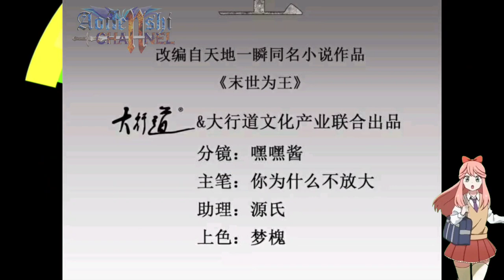Insect Population || King Of Apocalypse Chapter 406 English || AT CHANNEL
COPYRIGHT / LICENSING